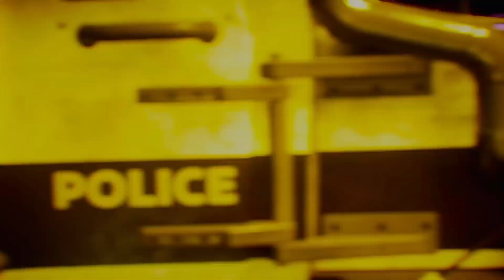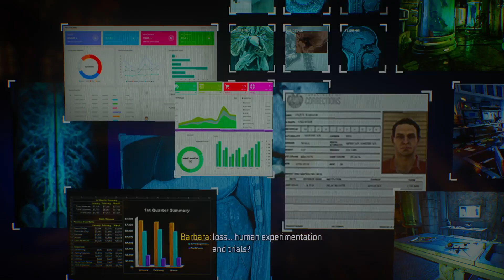The Knights Protect Gotham Part 1